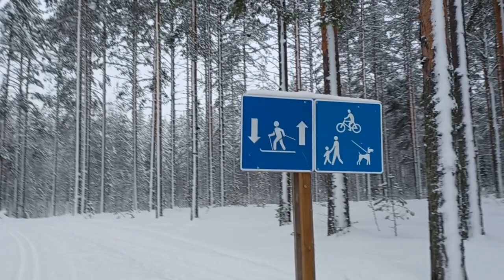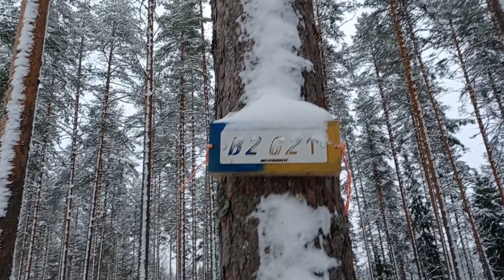🚐 Een witte kerst en ingesneeuwd 🚐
Mijn solo kerstweekend in the middel of snowhere.
Maidentrip met Fleur.

Het is bevestigd :-) ... de zomer van 2024 wordt een rondreis door Noorwegen.

Reizen met mijn camper, Fleur.
Op naar het avontuur. Herinneringen maken.
Ik reis solo door Europe.
Mijn camper is een Rapido intergraal camper.
Ik neem jullie graag mee op mijn avonturen.